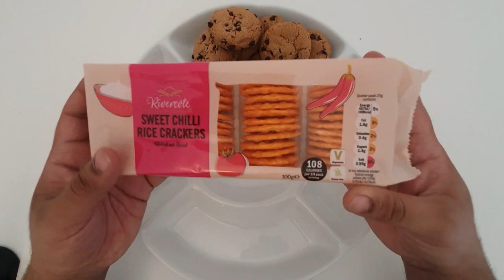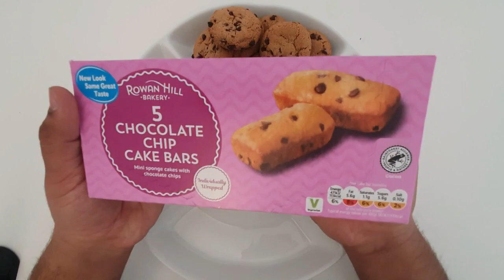Watch me fill a platter for home movie night! Filled with chocolate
Watch me fill a platter for home movie night! Filled with